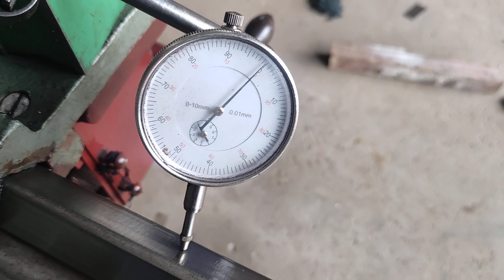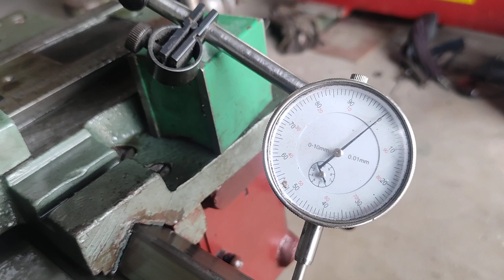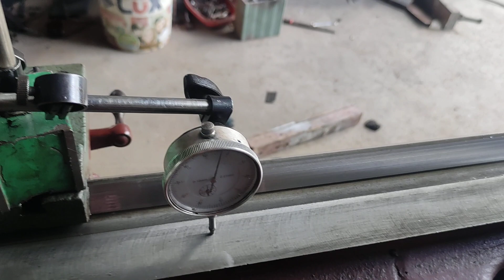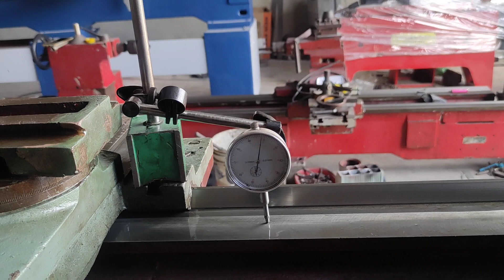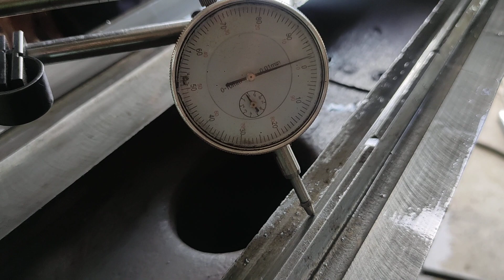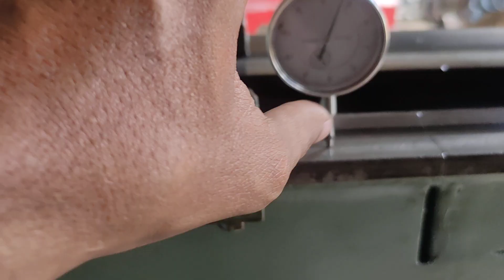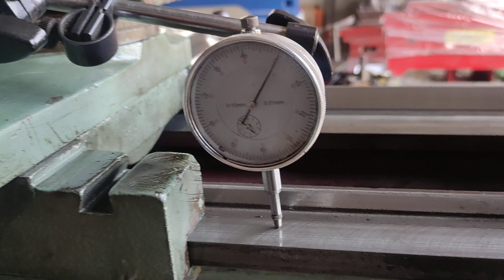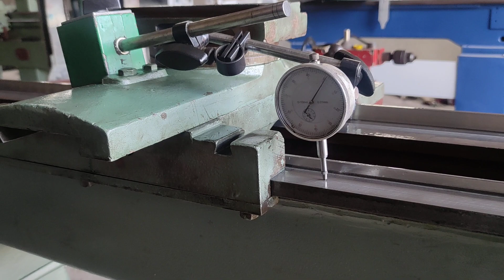barramento retificado ficou no grau